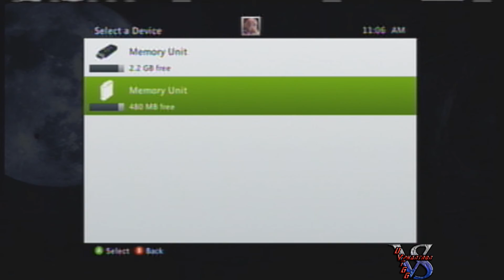Let's Play-Batman:Arkham Asylum-Finale